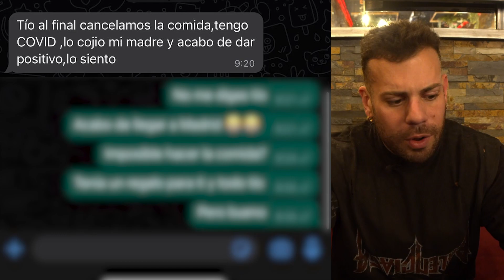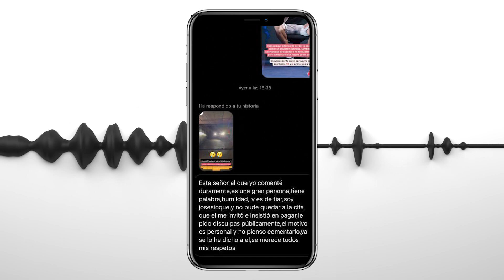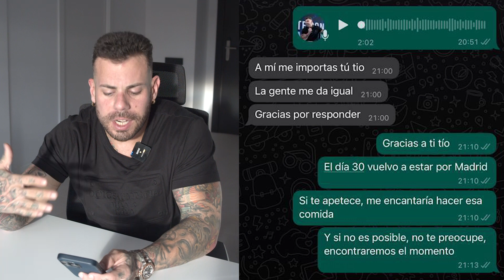La VERDAD sobre Mi Comida con el HATER 😡 PT2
Si NO eres un crustáceo y quieres crear tu negocio online rentable y con un gran crecimiento...

para agendar una llamada de consultoría conmigo y ver si podemos ayudarte con nuestro sistema.